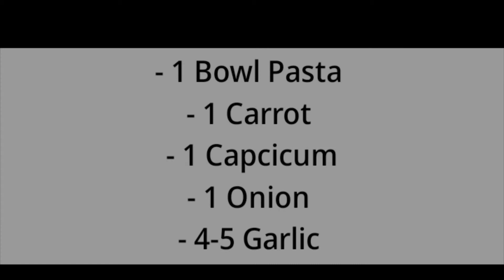व्हाइट सॉस पास्ता l White Sauce Pasta Recipe